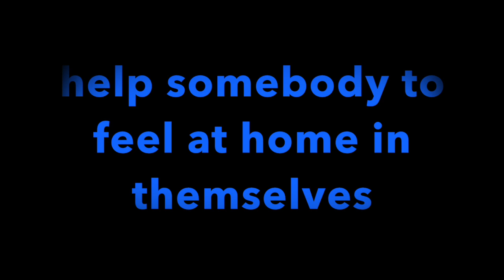Clover Southwell and Rubens Kignel "Help somebody to feel at home in themselves".1st part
Biodynamic Psychotherapy: "Help somebody to feel at home in themselves".